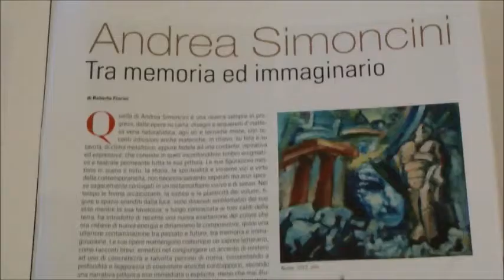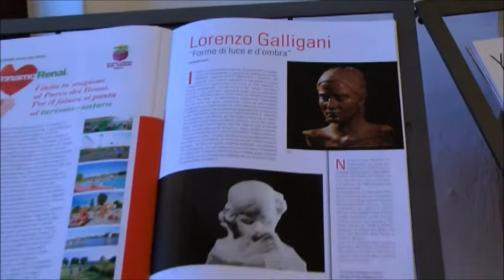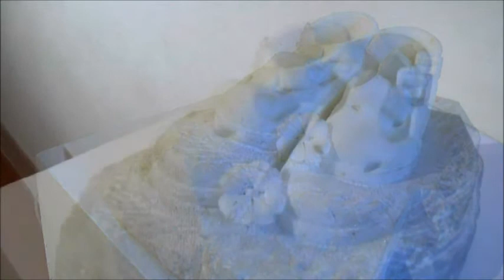Forma luce colore - incontro tra pittura e scultura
Forma luce colore -
incontro tra la pittura di Andrea Simoncini e scultura la scultura di Lorenzo Galligani.
Biblioteca comunale di San Casciano
8 - 23 dicembre 2013

musica di Robert Kruk